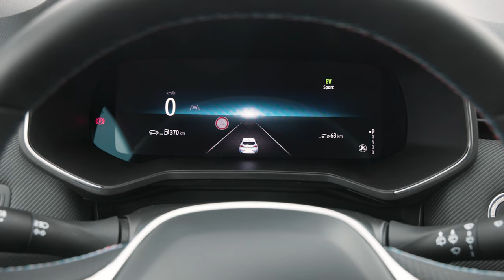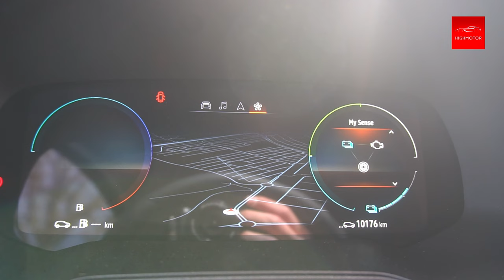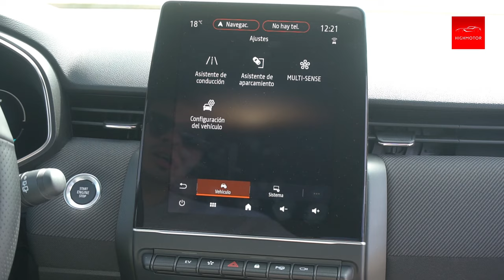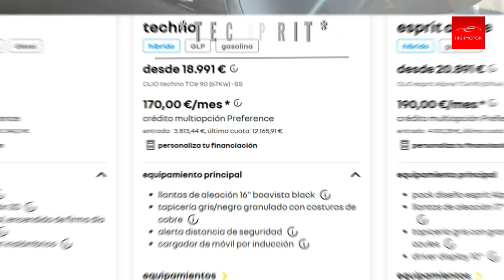Prueba Renault Clio E-TECH 143 CV Esprit Alpine / Prueba / Consumo | ¿Mejor utilitario híbrido?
Probamos a fondo uno de los utilitarios compactos con uno de los mejores consumos del mercado. Su motorización híbrida y su motor E-Tech full hybrid le otorgan unos consumos de apenas 4,5 litros. Aquí os contamos a fondo todos sus detalles

00:00 Introducción
02:25 Diseño exterior
04:25 Maletero
05:10 Interior
07:43 Dinamismo
08:30 Gama de motores
09:10 Consumo y eficiencia
11:20 Configurador

✔ Gracias a todos por ver el vídeo y recuerda estar atento al nuevo contenido.